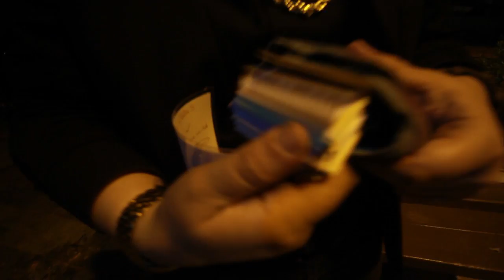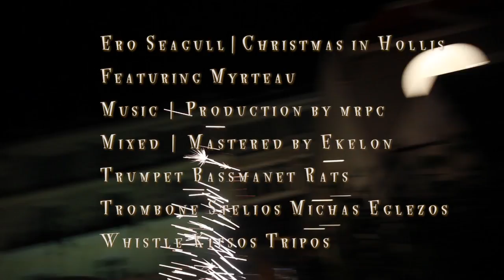Ero Seagull feat. Myrteau Christmas in Hollis (GrecospectivaXmas)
Grecospectiva
Popular Music through the eyes of contemporary Greek Artists

Amour Records brings together the crème-de-la-crème of Greek producers, singers, songwriters, and musicians in a brand new portfolio: Grecospectiva.
Following the first compilation (Grecospectiva 90s), 13 artists join forces again for Grecospectiva Christmas.